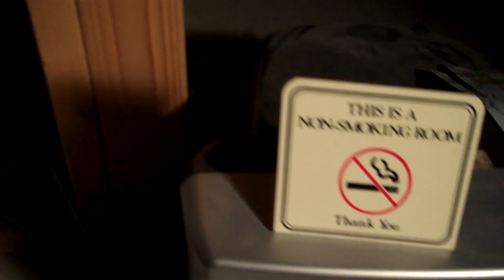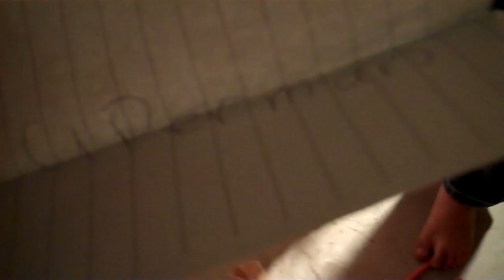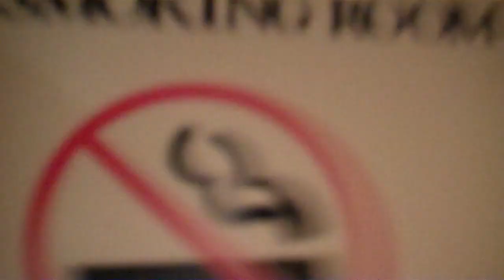ROCKSTARS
brailee and gage are going to be performing on the big stage one day.

Go Get A Bag Of Jerky/Best In The World. Guaranteed..